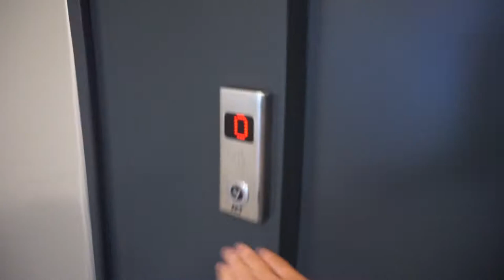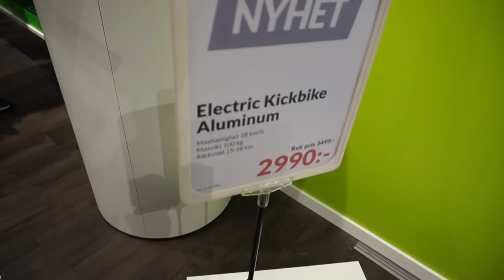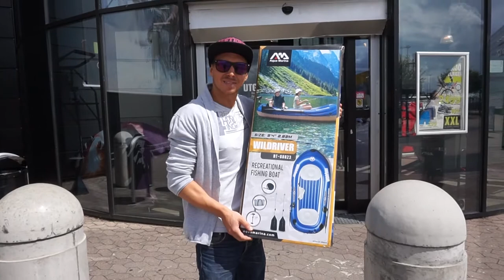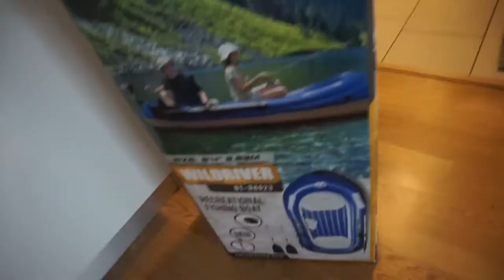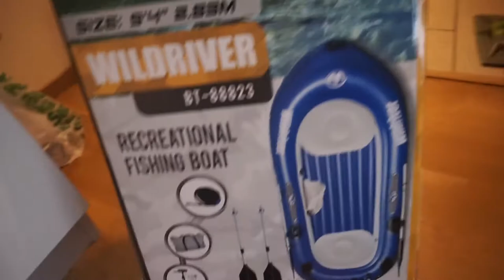Vlogg: VI Köpte Precis Något SKIT TUFFT!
Vlogg: Road Trip Till Väla!
Vi är på jakt efter en UNDERBAR GREJ!!

Webshop!

Use this if you want to Join the Tubebuddy!
It's gives you a helping hand VERY much for everyone that is uploading new content daily!